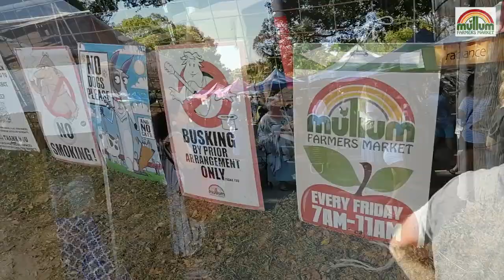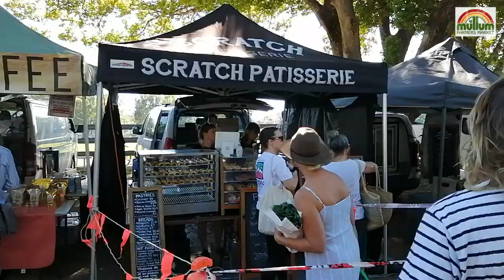Farmers Market Mullumbimby マランビンビー バイロンベイ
Mullumbimby is called "The biggest little Town in Australia"
Its located in mountain and this market in Beautiful nature.
This is one of the Best Farmers Market in Australia!!

今回の動画は僕のお気に入りのMullumbimby Farmers Marketです。
Mullumbimbyは山の中の小さな街で、森の中の自然あふれるマーケットです。お店の数やハッピーな雰囲気が最高です！！

Mullumbimby Farmers Market
Mullumbimby Showground, 51 Main Arm Rd, Mullumbimby.
Every Friday morning 7am-11am rain hail or shine.